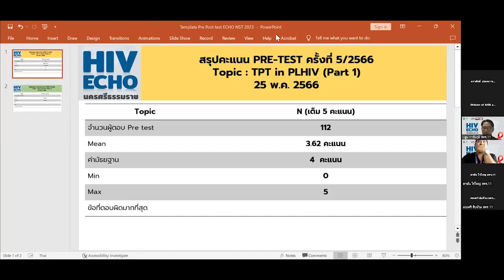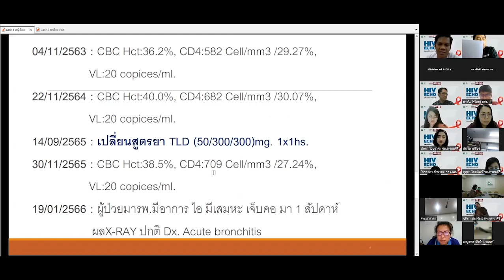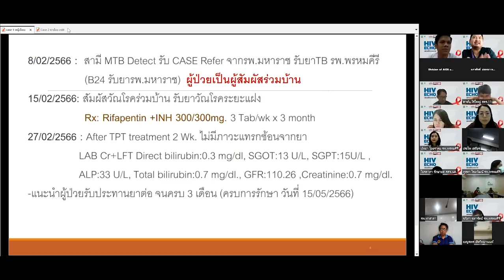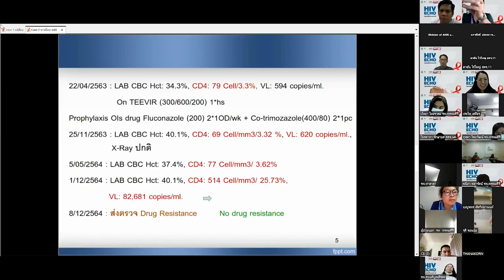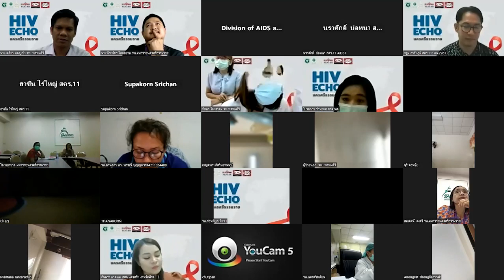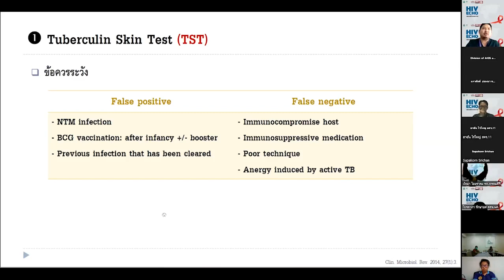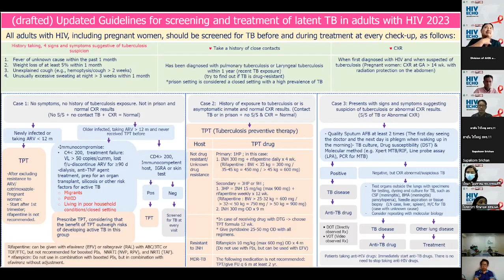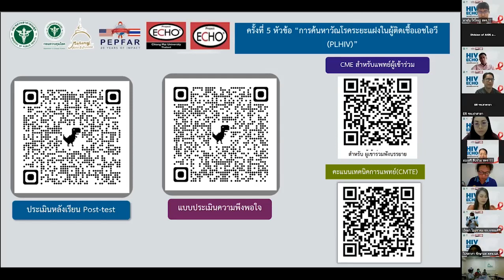HIV ECHO นครศรีธรรมราช ครั้งที่ 5 การค้นหาวัณโรคระยะแฝงในผู้ป่วยเอชไอวี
กิจกรรมการขับเคลื่อนชุมชนนักปฏิบัติด้านเอชไอวี ด้วยโปรแกรม ECHO
ครั้งที่ 5 การค้นหาวัณโรคระยะแฝงในผู้ป่วยเอชไอวี
วันที่ 25 พฤษภาคม 2566 เวลา 12.00 – 13.00 น.

Extension for Community Healthcare Outcomes หรือ ECHO คือ ช่องทางในการจัดการเรียนรู้รูปแบบ Teleconference เรียนรู้จากกรณีศึกษาจริงในพื้นที่ผ่านการนำเสนอ case-based learning โดยมีทีมผู้เชี่ยวชาญร่วมให้คำแนะนำในการดูแลผู้ป่วย รวมถึงมีแหล่งข้อมูลสำหรับเรียนรู้ด้วยตนเองได้

จัดโดย กองโรคเอดส์และโรคติดต่อทางเพศสัมพันธ์ ร่วมกับโรงพยาบาลมหาราชนครศรีธรรมราช
สนับสนุนงบประมาณโดยศูนย์ความร่วมมือไทย - สหรัฐ ด้านสาธารณสุข